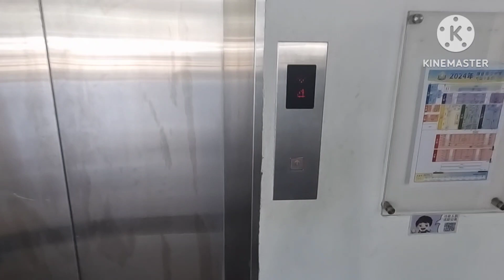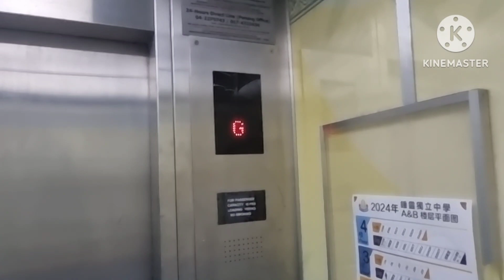(FAIL) Toshiba (Mashiba) Oracle Elevator at Chung Ling Private High School, Air Itam, Penang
Alternative title: How to prevent students from using elevators in schools (Malaysian edition)
This is a Toshiba (Mashiba) Oracle Elevator at Chung Ling Private High School. Just your typical Mashiba MRL in a school. The cab has Chinese values which are important for students. Unfortunately, it was keycarded as floors are all locked, including ground floor as well, so it's a fail for the video. I was there because I'm attending an exam.This was filmed after my exam ends. I believe this move is to prevent students from using elevator, again.
*In case you may be wondering why I put 'Samsung Galaxy S21 Ultra' on the recording device, this is because my phone wasn't with me during my exam, and my dad's waiting for me at the main entrance with his phone, so I borrowed his phone to film it for convenience.
Brand: Toshiba (Mashiba) Capacity:15 persons/1025 kg Floor served:(G,1-4) Year installed:2013